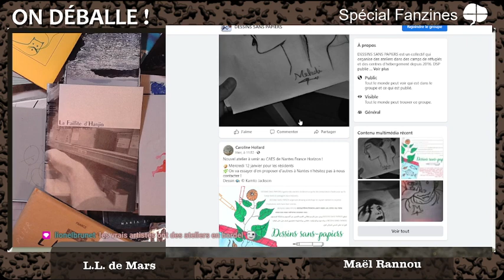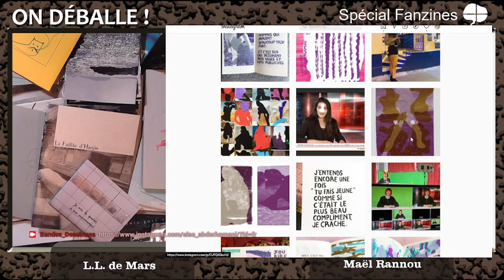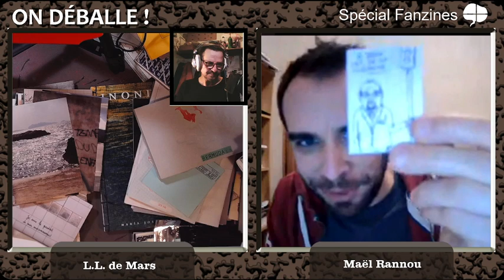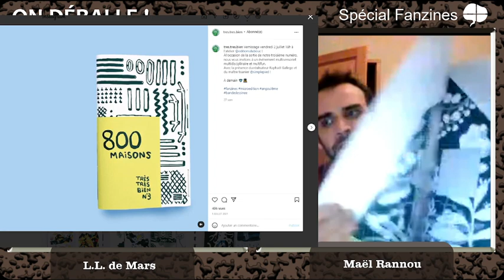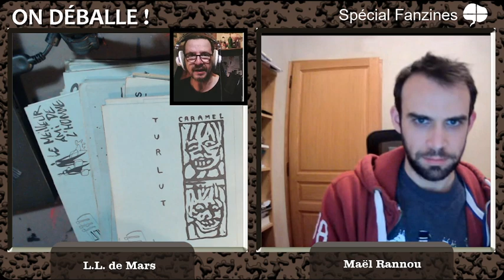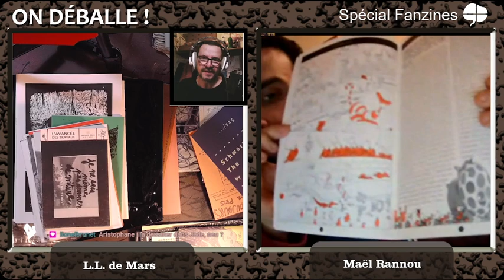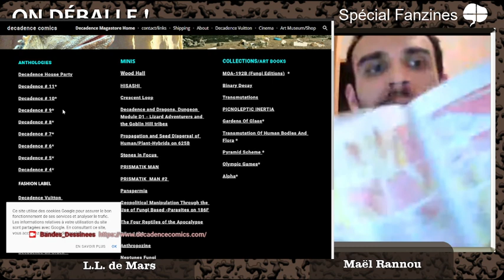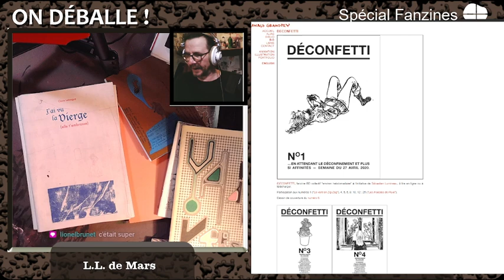"On déballe!", spécial fanzines (deuxième session) - avec Maël Rannou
deuxième rencontre autour du fanzine et de quelques fanzines  avec Maël Rannou

18:02 « Le mauvais sort » de Henriette Valium auto édition
22:39 « Après-midi » de Gunnar Lundkvist, Milles Putois
24:37 « Vertige » avec Helge Reumann Presses du réel (UDA)
29:42 Unboxing : Quentin Duguay « Feuilles mortes »
36:41 Elsa Abderhamani ( « Bien monsieur », « Vas-tu te taire ? », « Oui, pardon merci »
44:58 Paul Creus « Trucs et tricks », « Le caillou »
59:10 autopublications ,  « Un fanzine de la taille de mes ambitions » d’Anne Bachelet, Placid (projets refusés), petit fanzine :« A deux pas de la célébrité »
01:10:33 Kus comics, fanzines letton
01:16:34 Yvang-samplerman « Bad ball » mini Kus!
01:17:32 fanzine de Belle-ïle en mer « Le pouce pied est le roi »
01:22:56 Inondation » Maria José Suarez Sarrazin  PCCBA pour l’édition française trouée
01:31:09 « Zoom aveugle » Florian Huet
01:31:47 fanzines collectifs de l’EESI  « Le cauchemar de Jokko », autres collectif (anciens élèves) la maison d’édition Très très bien « 800 maisons »
01:43:12 Les premières publications des éditions 3 fois par jour, Idir Davaine, Clément Vuillier :
« Canicule », « Flat » (Clément seul), « à l’ouest » (à deux), Nous partîmes 500 »
01:55:13 « Bibi avait tout prévu »
Patrimoine
02:03:00 de 1967 « 12 fois neuf » Alvar Odessa
02:04:32 de 1984 « Les amis » collectif de 12 dessinateurs
(élèves de l’école de bandes dessinées d’Angoulême), avec Pakito Bolino, Alex Lavillat, Alexios Tjoyas, Margot Duchnock, Caramel, Bibeurlu, Turlute, Nicolas de Crécy etc.
02:15:38 Trois fanzines de Lionel Keller « Love », « Life » automaton comics
02:21:28 Megi Xexo « Cosmic Googoo », « Guzhina shqiptare
02:30:30 « Le lezard » années 90 fanzine avec dossier dans chaque numéro avec notament
Aristopohane, Mokeït etc. dans ce numéro un entretien de Pierre Clément (« ralentir passage
02:36:37 auteurs confirmés dans le fanzine : Sébastien Lumineau « L’avancée des travaux »
« Où » à l’Association, « les fables de la Fontaine »
02:45:56 Instant édition et politique : les éditions Cornelius et autres petits éditeurs et l’agence Am
books
02:52:41 fanzine V.I.T.R.I.O.L, Benjamin Monti, Alice Lorenzi, le fanzine en ligne « Déconfetti »
02:59:52 Lando chez Décadence university press
03:02:52 Léa Murawiec fanzines « Flutiste » et « fabuleux vaisseaux » avec Krocui, les éditions Flutiste
03:07:20 Jamming with Aleksandar Zograf (« Bons baisers de Serbie »  l’Association)
03:10:02 « Papier + ciseaux » 3 coffrets de Gérald Auclin re-publication d’ albums russes de Lev
Youdine
03:16:04 Florilège épistolaire de Thierry Groensteen
03:18:12 « Cartes de L’Énigme » Delphine Duprat, (« Retour à O » 5C)
03:24:31 Gary Colin, les éditions de la Hyene